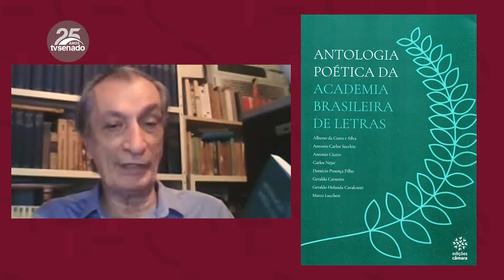O poeta e filósofo Antonio Cicero fala do seu livro 'Estranha Alquimia' no programa Leituras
O poeta e filósofo Antonio Cicero, na antologia Estranha Alquimia, organizada pelo também poeta Diego Mendes Sousa, faz um amplo balanço de toda a sua obra. Com uma trajetória diferenciada, Antonio começou a escrever muito cedo, mas só na maturidade publicou seus poemas. Apesar de tratar do cotidiano e de sentimentos banais, como o amor, sua obra é um diálogo permanente entre poesia e filosofia.